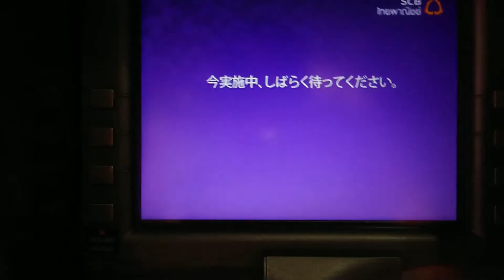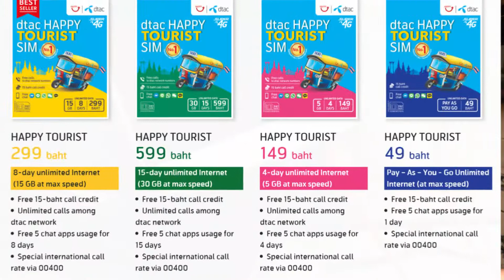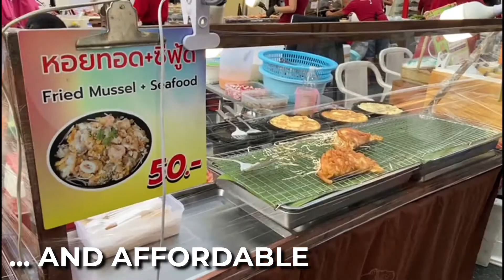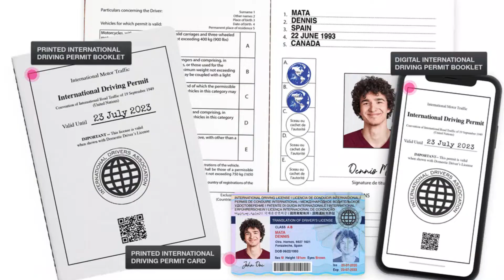Travel HACKS Thailand Watch before you come!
Don’t forget to leave your Comment & Suggestion, as you might be mentioned in our Next Video ✨
In today's video we got for you some essential tips/hacks, if you are travelling to Thailand first time.

We wish we would know those travel hacks before we came here the first time. These tips and hacks will definitely save you some money and time.

If you also have any tips for new comers to Thailand, please share with us and the audience, we would love to hear from you.